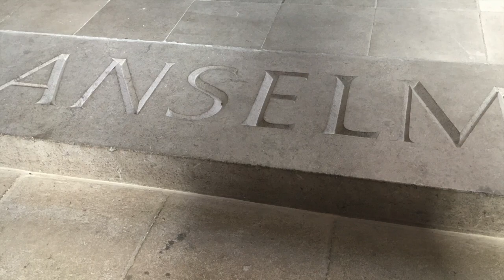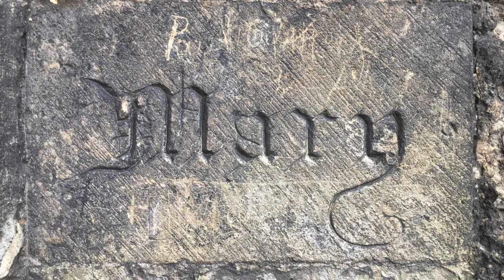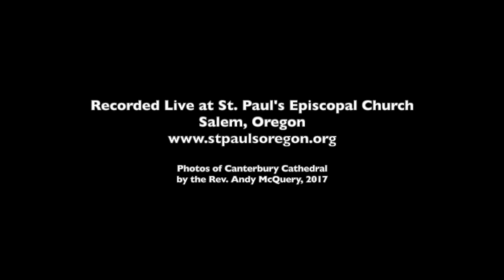The Exultet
Singing of the Exultet by the Rev. Andy McQuery at the Great Vigil of Easter, St. Paul's Episcopal Church, Salem, Oregon, 2018, with photographs of Canterbury Cathedral taken by Father Andy in March 2017.